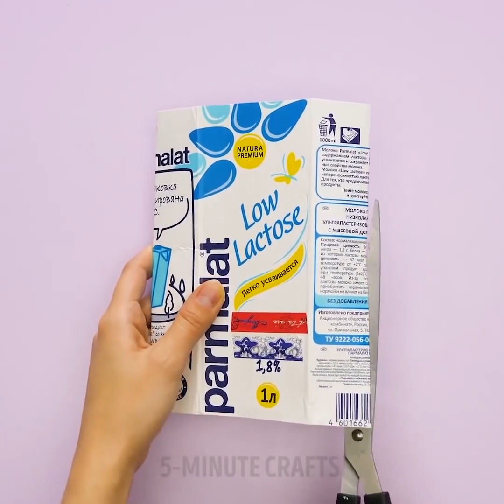19 FARBENFROHE BASTELARBEITEN MIT GEGENSTÄNDEN AUS ALTMATERIAL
Coole Kunststoff-Flaschen-Diys

Hallo zusammen! Manchmal gibt es keine Notwendigkeit, viel Geld auszugeben, um dein Zuhause zu einem besseren Ort zu machen. Lass uns schauen, wie man Müll in einen Schatz verwandelt! Es ist wirklich cool, einige alte und unnötige Dinge wie Plastikflaschen zu recyceln und aufzubereiten. Erstens kostet es dich nichts, zweitens, indem du recycelst, machst du diese Welt besser und rettest unseren Planeten vor der Verschmutzung. Es gibt auch Bastelarbeiten mit Eisstielen, Milchschachteln und noch mehr!

Kunststoffflaschen sind eine gute Materialquelle für Bastelprojekte - deine Möglichkeiten mit Kunststoff sind wirklich endlos, denn du kannst alles nutzen - vom Boden bis zum Verschluss. Lerne mit unseren coolen Tutorials für Kinder, wie du aus Plastikflaschen tolle und nützliche Sachen bastelst.

Mit Kunststoffflaschen kannst du viele coole Küchenutensilien wie Schwammhalter und Besteck-Organizer herstellen. Du kannst auch Möbel aus Kunststoffflaschen und einigen zusätzlichen Materialien herstellen. Ein cooles Tutorial dazu findest du in diesem Video.

Stelle kreative Pflanzengefäße aus Beton- und Pappbechern her. Solche Pflanzengefäße kosten in Designerläden viel Geld, aber du kannst sie praktisch kostenfrei bekommen!

TIMESTAMPS:

00:35 - Basteln mit Plastikflaschen

04:23 - Milchkarton-Ideen

05:50 - Ausgefallene Pflanzengefäße

07:51 - Ideen mit Strohhalmen